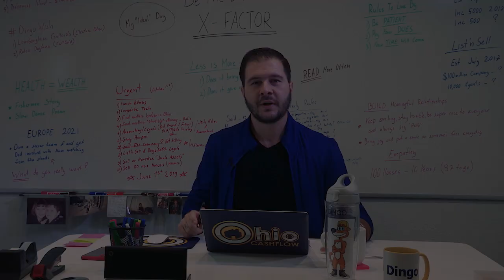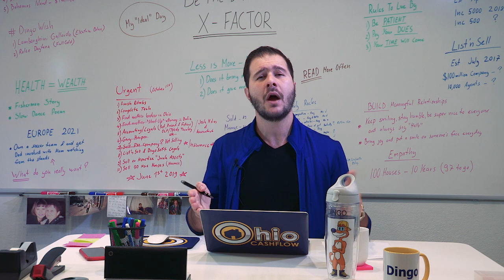The Number One Rule to Successfully Close a Real Estate Deal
It can be tough for newbie investors to know all the ins and outs of buying a property, so save yourself some time and hire a quality title company. Doing so will make a huge difference in the smoothness of the purchase.

Engelo Rumora, your favorite Australian and the Real Estate Dingo, brings you his insights on business, real estate investing, and motivation, mixed with some crazy antics.